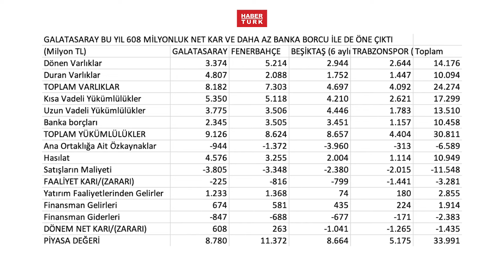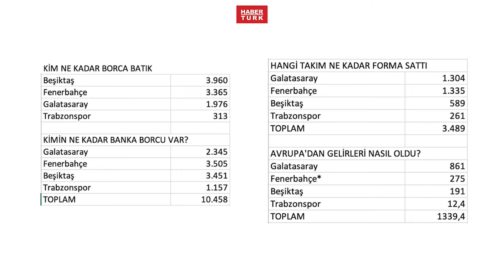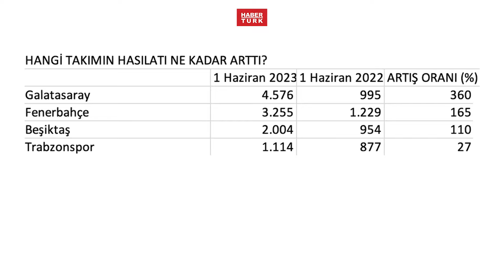Galatasaray, Fenerbahçe, Beşiktaş, Trabzonspor... Hangi takımın ne kadar geliri, ne kadar borcu var?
Trendyol Süper Lig'de şampiyon olan Galatasaray topladığı 102 puanla ligde puan rekoru kırarak sezonu tamamladı. Sarı-kırmızılı ekip yaklaşık 240 milyon lira geliri de kasasına koydu. Peki Galatasaray, Fenerbahçe, Beşiktaş, Trabzonspor... 4 büyüklerde hangi takımın ne kadar geliri, ne kadar borcu var? HT Mikrofon'da Helin Genç sordu, Haberturk.com Finans Editörü Rahim Ak yanıtladı.